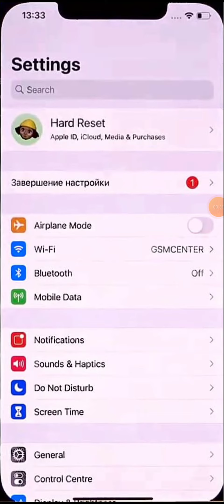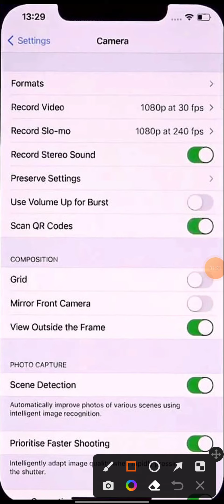how to scan QR code iniPhone 7 8